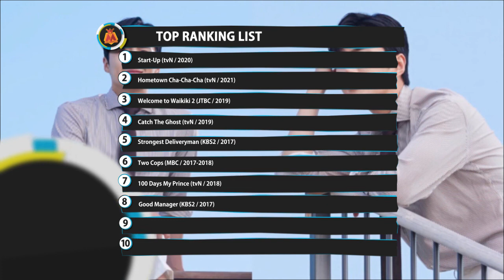8 Drakor Terbaik yang dibintangi Kim Sun Ho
kali ini kita akan membahas 8 drama terbaik Kim Sunho
Arc North - Meant To Be (feat. Krista Marina)